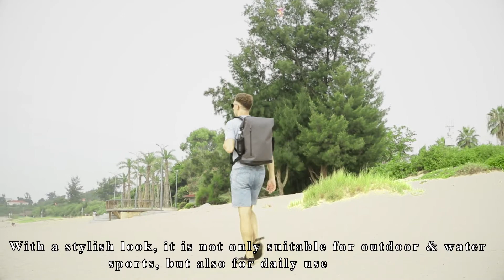MIER 30L Roll-Top Waterproof Backpack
This go-anywhere waterproof backpack offers a stylish look and large storage space with multi-functional interior and exterior pockets for all your necessities. The bag body is made of lightweight ripstop polyester with internal waterproof TPU coating, keeping your items safe from dust, water, snow, rain and more. It is also designed with a heavy-duty reinforced bottom against harsh environment. MIER 30L Roll-Top Dry Backpack allows you to go Kayaking, Floating, Fishing, Swimming, Boating, Hiking, Camping or Traveling with confidence, also perfect for the daily commute!